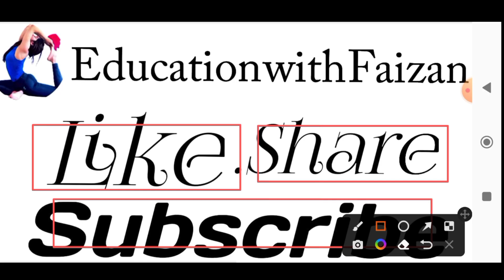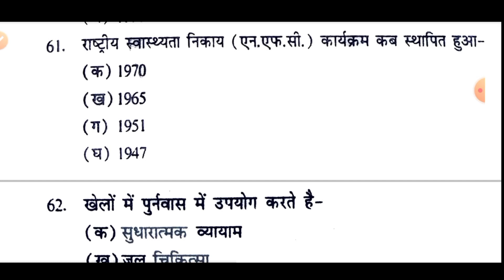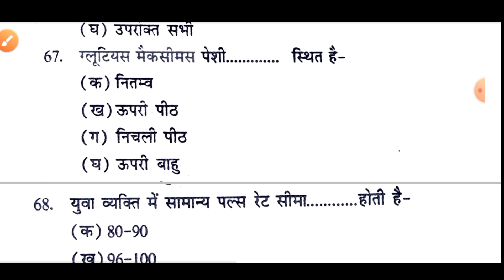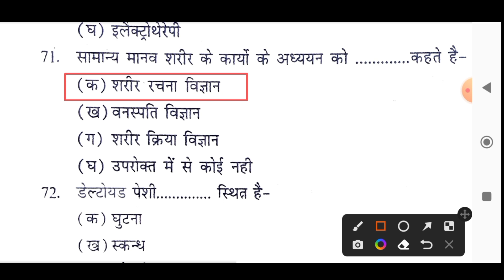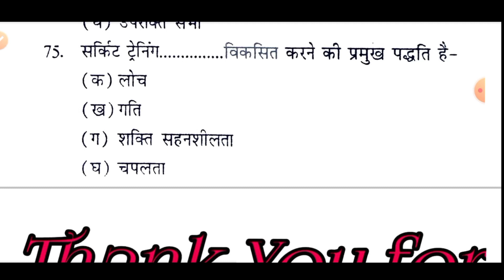@EducationwithFaizan|UPTGT|PGT|LTGRADE|DSSSB|KVS|NVS|HTET|PTI|UGC-NET|sharirikShiksha|शारीरिकशिक्षा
@EducationwithFaizan|UPTGT|PGT|LTGRADE|DSSSB|KVS|NVS|HTET|PTI|UGC-NET|sharirikShiksha|शारीरिकशिक्षा फिजिकल एजुकेशन|Part-17|25MCQs| physical education competitive examination. video प्रिय साथियों मेरा नाम दिल मोहम्मद है| मैं अपने चैनल पर शारीरिक शिक्षा के सभी परीक्षाओं की तैयारी के लिए वीडियो अपलोड करता हूं | यदि आपको हमारा वीडियो पसंद आए तो आप ज्यादा से ज्यादा इस वीडियो को लाइक करें| यदि चैनल पर नए हैं तो चैनल को सब्सक्राइब करके नोटिफिकेशन वाले घंटी को दबा दें ताकि जो भी वीडियो में अपलोड करूं तो उसका नोटिफिकेशन आपको सबसे पहले मिले | धन्यवाद Educatiann#dsssb